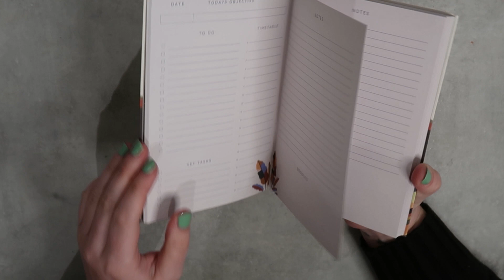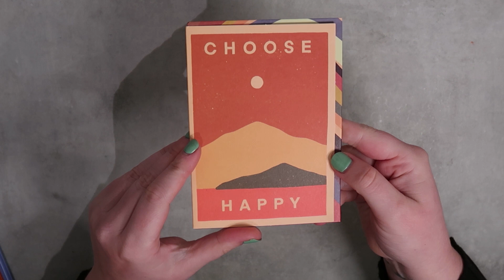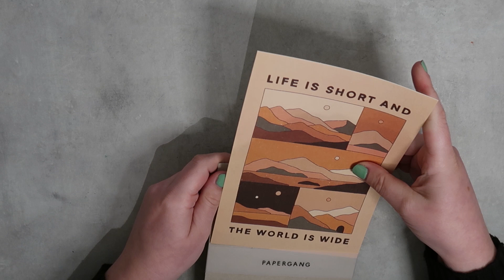UNBOXING || Papergang September 2021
Na vele advertenties te hebben gezien op facebook en instagram ben ik het toch maar eens gaan uitproberen. Subscribtion boxes - is dat iets voor mij? Deze keer de Papergang box van de maand September. In deze video deel ik jullie wat er in de box zit.

Willen jullie ook een box hiervan aanvragen?
Gebruik dan deze link!
Discaimer: doordat jullie deze link gebruiken heb ik kans op een gratis papergang box - en dus nog meer van deze video's voor jullie te maken!